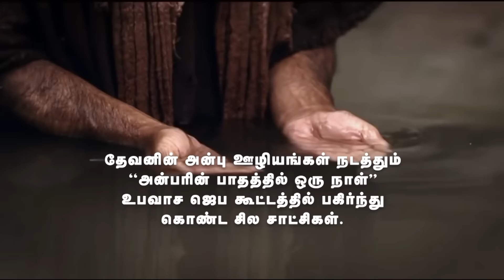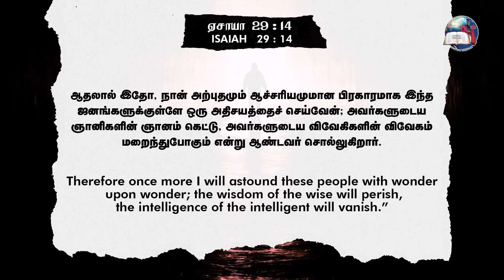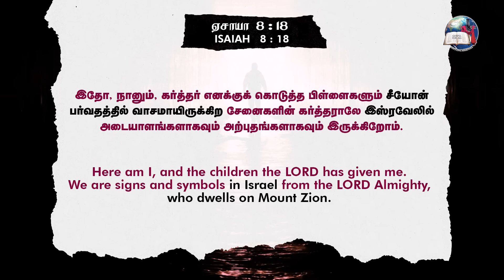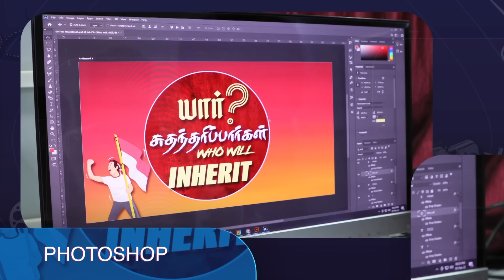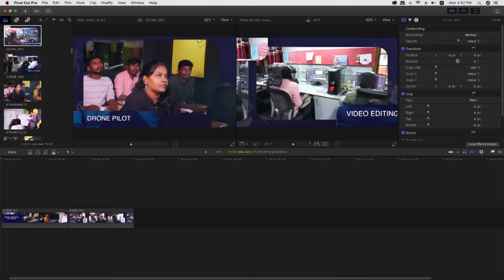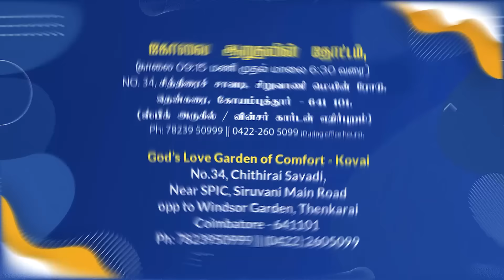ஆச்சரியமூட்டும் அற்புதங்கள் நடக்கும் - 2 | Amazing Miracles Happen! | EVG. T. STEPHEN